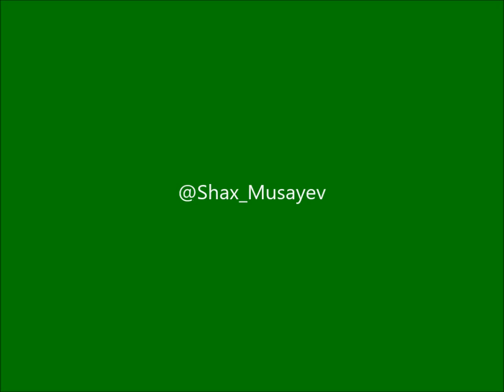ŞAHİN DİNİYEV- 50. PFC "Kəpəz"-in baş məşqçisi Şahin Diniyevin Yubileyinə həsr olunmuş video .